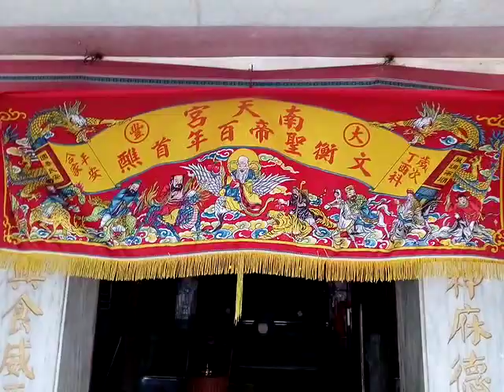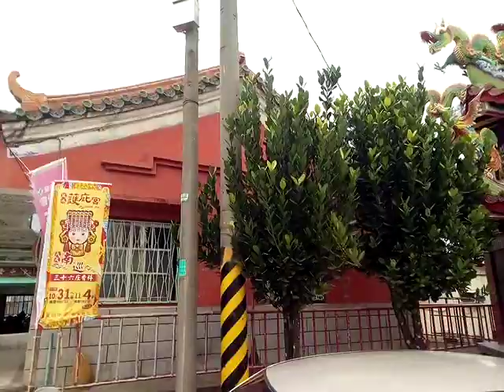VID 20181101 115715鹽水田寮永和宮